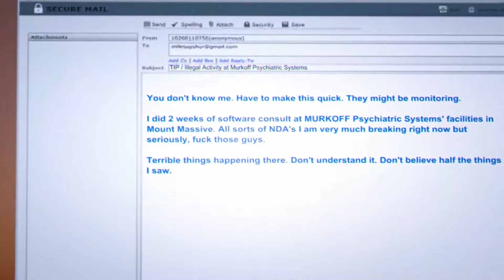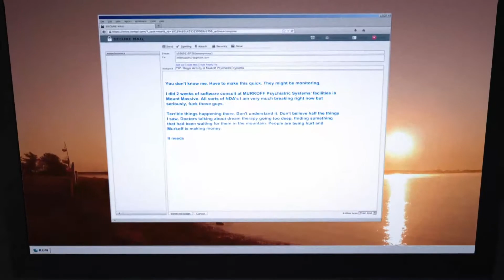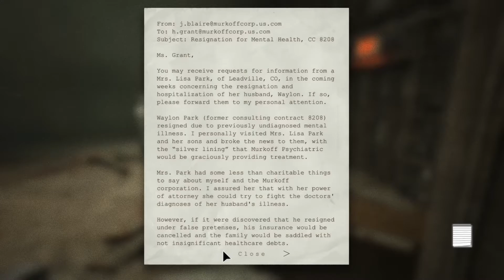Hát elkezdődött a DLC...! - Outlast: Whistleblower [#1] [Nightmare] [DLC]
Outlast Whistleblower DLC - Nightmare fokozat!

Egy Kis Horror Sosem Árt :c

Üdvözlök mindekit aki ide téved , s remélem maradtok! :)